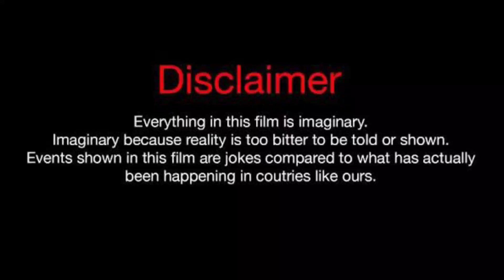Golleen Ballinger Vs Brent Rivera Vs Salish Matter Lifestyle Comparison 2023